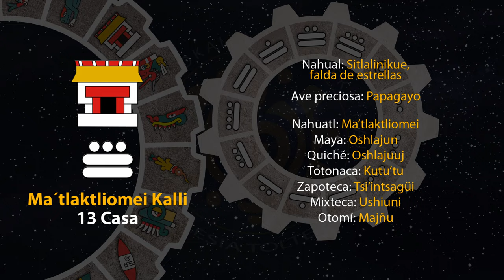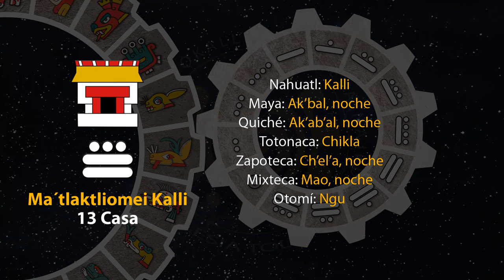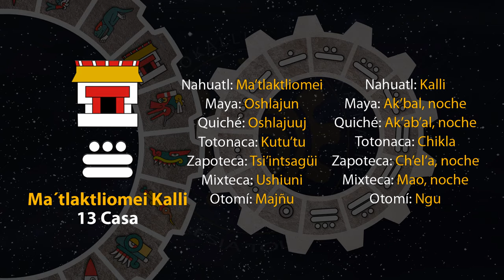El tonal de hoy es "13 Casa - Ma´tlaktliomei Kalli" 12/12/23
15 de Panketsalistli
Año 7 Agua
49 del 19 Atado
5145 del Quinto Sol

12 de diciembre de 2023.